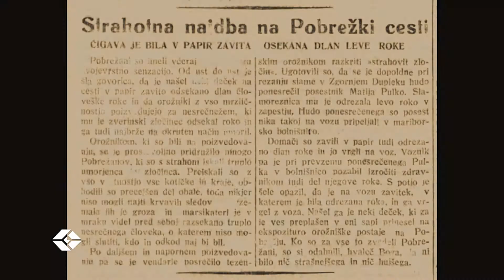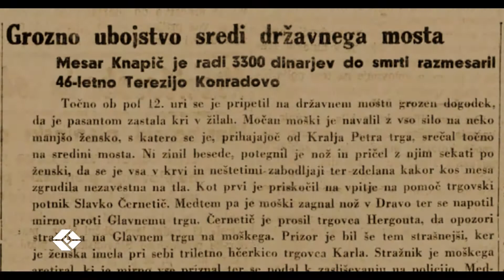Inšpektor Jan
Če je inšpektor Vrenko zaradi pomanjkanja mariborščine dvignil veliko prahu, tega inšpektorju Janu ne moremo očitati. V kleni mariborščini rešuje primere iz preteklosti. :)